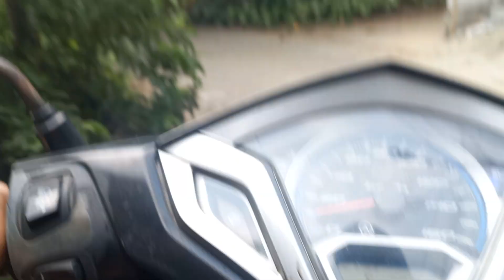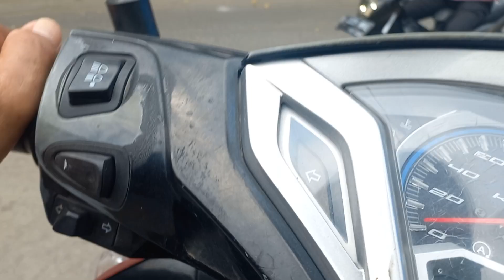Blusukan jalan sempit Kampung Gunung Tangerang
Blusukan jalan sempit Kampung Gunung Cipondoh Tangerang